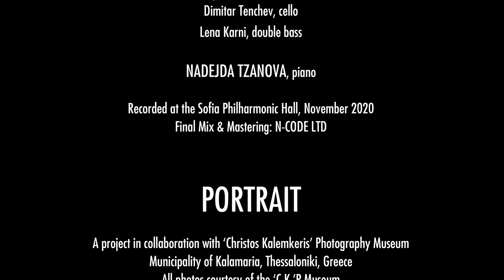NARCISSUS - Release Screener - Jánnos Eolou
Music Composed and Conducted by Jánnos Eolou

Performed by the Quatro Quartet
Ivan Penchev, 1st violin
Svetlana Stancheva, 2nd violin
Tatyana Todorova, viola
Dimitar Tenchev, cello

Nadejda Tzanova, piano
Lena Karni, double bass

Recorded in the Hall of the Philharmonic Orchestra of Sofia,  November 2020